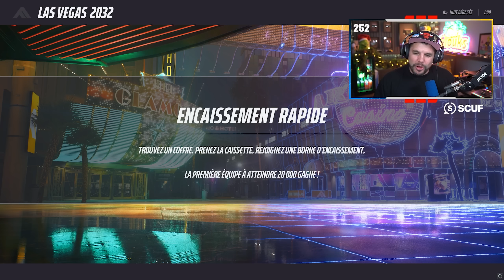THE FINALS : Nouveau JEU GRATUIT et INCROYABLE !! (PS5, XBOX et PC)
Gameplay sur The FINALS, un jeu gratuit sur Playstation 5, Xbox et PC steam.

-10% de reduction avec le Code: Skyrroz !

00:00 Intro
01:30 Game Découverte !
10:14 Deuxième Game
15:18 Gameplay Sniper !
22:38 Outro